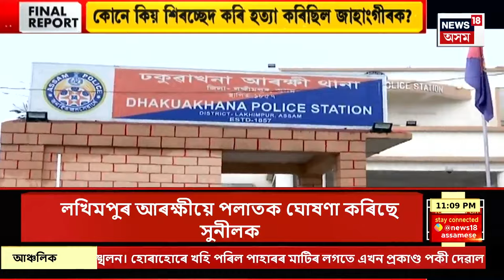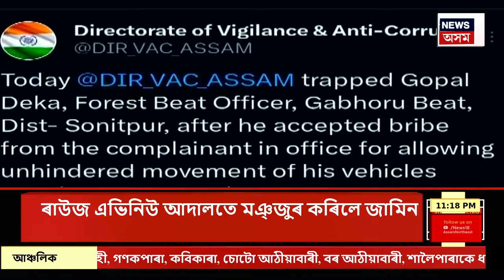FINAL REPORT : ঢকুৱাখনা কাণ্ডৰ মূল অভিযুক্ত সুনীল গগৈক পলাতক ঘোষণা | Sunil Gogoi Case Update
FINAL REPORT | ঢকুৱাখনা কাণ্ডৰ মূল অভিযুক্ত সুনীল গগৈক পলাতক ঘোষণা।
0:00 Intro
10:00 দিল্লীৰ মুখ্যমন্ত্ৰী অৰবিন্দ কেজৰিৱালৈ বৃহৎ সকাহ